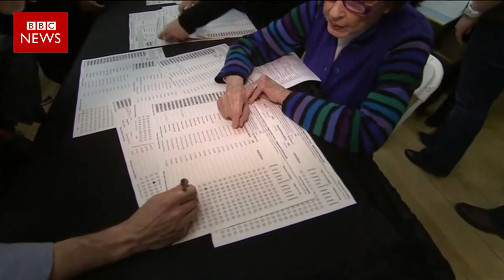US election: Trump dealt blow by Cruz in Iowa vote - BBC News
American voters have had their first say in who they want to become the next President of their country - and the small mid-western state of Iowa has thrown up a raft of surprises. The Republican race threw up a clear winner in Ted Cruz.  But his 28 percent share of the vote suggests the race is a long way from over, especially given the 24 percent tally won by Donald Trump.  There was also a strong showing by Marco Rubio, who took 23 percent -- who some say was the"real winner" of the night. For the Democrats, the picture is far less clear.  There's hardly anything to separate Hillary Clinton and Bernie Sanders, although it looks like Clinton will emerge with the narrowest of victory margins.  Their only other rival, Martin O'Malley, took hardly any of the vote, and has suspended his campaign.